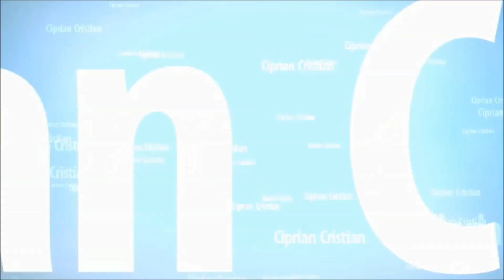CSR Racing 2 MINI John Cooper Works GP - 10x Drop Rate